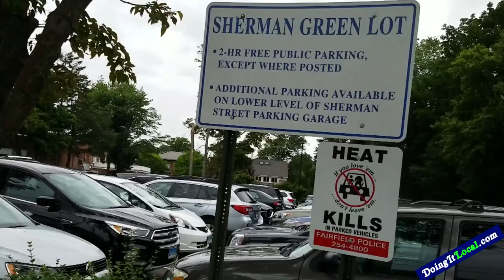Fairfield News: Reminder Not To Leave Kids/Pets In Hot Cars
Fairfield CT--State Representative Brenda Kupchick (R-132) united with Fairfield Police Chief Gary MacNamara at a news conference on Wednesday afternoon to remind residents about Fairfield’s ongoing “Heat Kills: If you Love ‘em Don’t Leave ‘em” initiative. First started in 2015, the campaign aims to raise awareness of the dangers of leaving children & pets in hot cars.

Rep. Kupchick also shared the legislature’s passage of a transportation bill that extends “Good Samaritan” law protections to people who break into hot cars to save animals. Originally, this legal protection only existed in the case of entering a car to save a child. Now, bystanders should feel empowered to act as necessary in the case of animals, as well, if the animal appears to be in urgent distress.